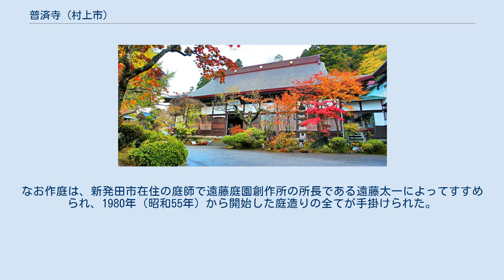普済寺 (村上市)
本堂 普済寺（ふさいじ）は、新潟県村上市大場沢にある曹洞宗の寺院。
山号は大葉山（だいようざん）。
本尊は釈迦牟尼仏、村上出身の戦国武将の鮎川清長の菩提寺であり、鮎川氏が居城とした、新潟県指定有形文化財である大葉澤城跡の麓にある。
創建は大永7年（1527年）。
本堂には村上市出身の絵師であり、村上堆朱の発展に大きく寄与した、有磯周齋の作とされる合計12枚の天井絵図が壮観である。
 明応7年（1497年）村上にある耕雲寺（普済寺の本寺）の第8世固剛宗厳和尚が普済寺に入寺。
村上出身の戦国武将である鮎川信濃守清長により開基され、同和尚により大永7年（1527年）に創建された。
なお、鮎川信濃守清長の菩提寺でもある。
慶長3年（1599年）、上杉氏が豊臣秀吉の命により会津に転封され、鮎川氏も上杉氏に伴って会津に移ったため、大葉澤城は廃城となった。
普済寺第4世住職である桐庵宗紋和尚から第9世明山芳晢和尚に至るまで（1570年〜1637年）普済寺の末寺（分家寺）13ヶ寺を開山され江戸時代にはこの地方の中本寺格の寺であった。
第5世安獄守康和尚により、山形県鶴岡市にある天澤寺を開山（天澤寺は、加藤清正の嫡子である当時熊本藩主であった加藤忠廣が、寛永9年（1632年）に改易となり、酒井氏に預けられた際、酒井氏は丸岡城に加藤忠廣の居館などを造り居住させたが、その折に父である加藤清正の遺骨を持ち帰り後に同天澤寺に五輪塔を建立、供養していたと伝わる。
のちの昭和38年（1963年）同五輪塔と丸岡城が山形県指定文化財に指定され、大正期より天澤寺において毎年加藤清正の命日にあたる7月24日前後に清正公祭が執り行われる。
最近では、天澤寺住職である庄司良圓和尚と親交のある普済寺第33世角一覚隆和尚が同地を訪れ両和尚による清正公祭が皆川治鶴岡市帳も同席するなど盛大に行われた。
）村上市間島に仲雲寺開山。
第6世了然栄悟和尚により下新保に大儀寺開山。
第7世天松祖龍和尚が猿沢に瑞雲寺、岩沢に医泉寺、鵜渡路に仏沢寺、伯尾に柏樹寺を開山。
第8世快翁存慶和尚が上野に茗荷寺を開山。
第9世明山芳晢和尚が、馬下に永徳寺、天神岡に常栄寺、黒田に徳蔵寺、日下に鑑窓寺を開山。
1639年江湖会（ごうこえ）の際出火、伽藍焼失。
安政3年（1856年）7月5日には火災に遭い、文久3年（1863年）3月第28世慈海孝順大和尚により再建されて現在の本堂となる。
1979年（昭和54年）に第33世角一覚隆和尚が赴任、翌1980年（昭和55年）より角一覚隆和尚自ら石を曳き土を搬び植栽をして約40年におよび整備がすすめられてきた。
本堂を中心に前庭と正面階段の向かって右側の石組（およそ300トンの石）脇参道（車道）の両側庫裡側の土留の石組、庭（池泉回遊式日本庭園）全体で、千トン近い石が配置され現在の形になっている。
なお作庭は、新発田市在住の庭師で遠藤庭園創作所の所長である遠藤太一によってすすめられ、1980年（昭和55年）から開始した庭造りの全てが手掛けられた。